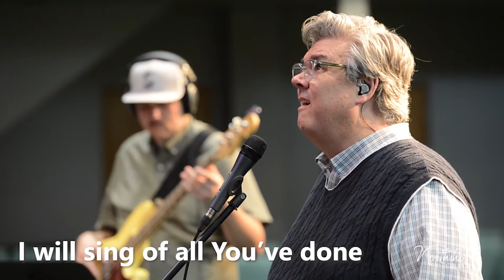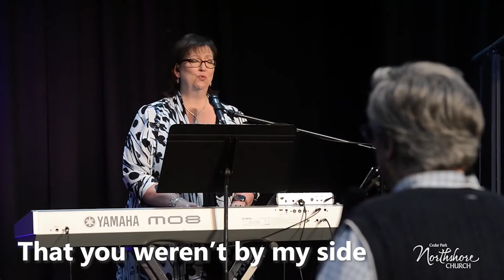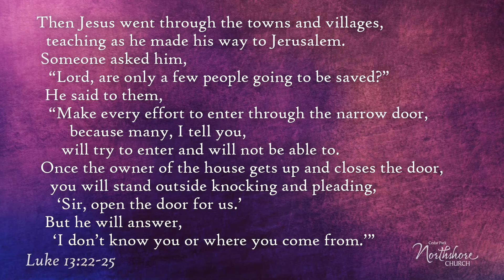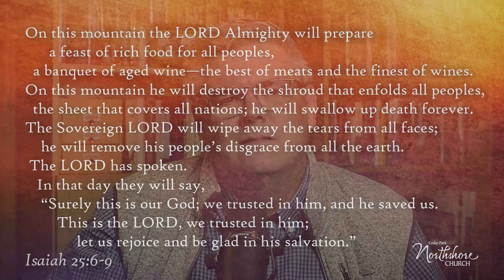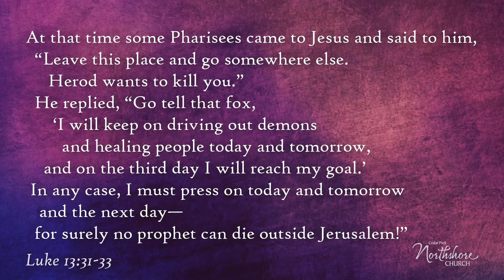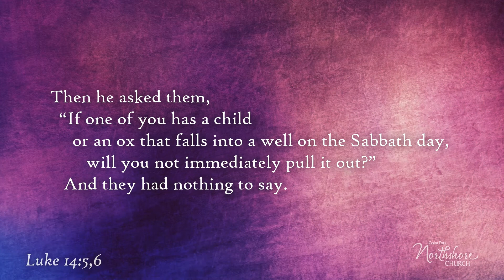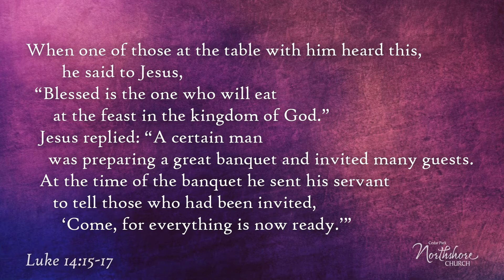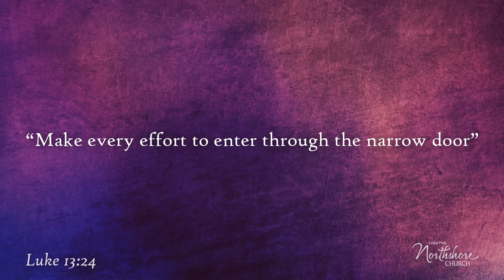Home to Home | 6.13.2021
Northshore's online Sunday gathering made especially for those worshiping from home